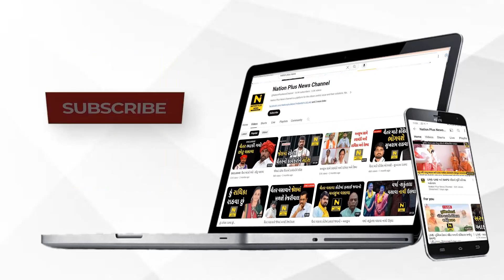પશુ માંસ સાથે મહિલા સહીત બે ઝડપાયા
અરવલ્લીના ગલીયાદાતી પાસે આવેલા ટોલનાકા નજીકથી પોલીસે કારમાંથી પશુ માસ ઝડપી પાડી મહિલા સહિત ૨ લોકોની ધરપકડ કરી છે.